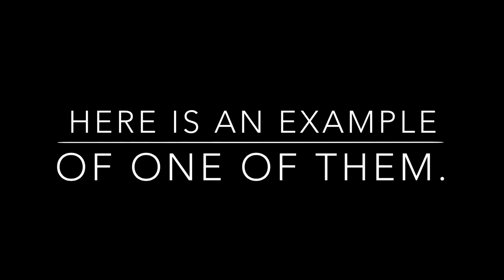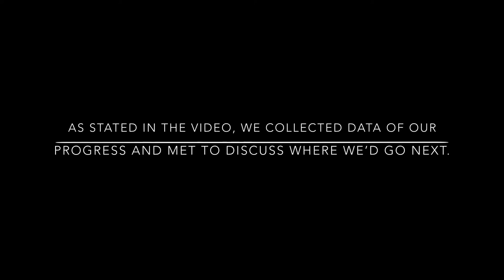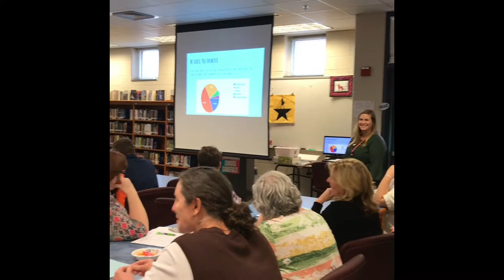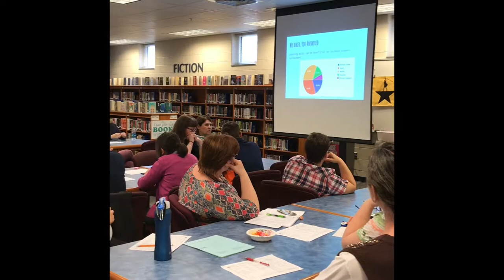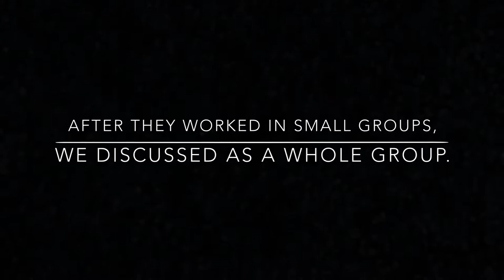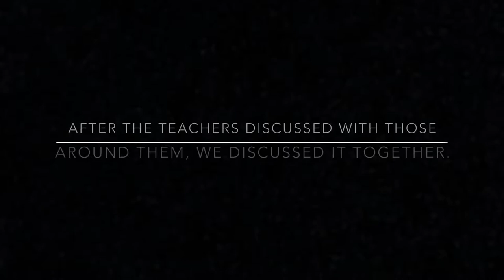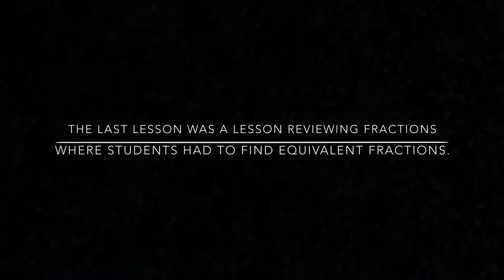Rachel Schuster PD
This professional development was done at Shirley Heim Middle School in Stafford County, Virginia. It is a professional development that I have worked on with my assistant principal and another teacher. Before the school year began, the staff received professional development about what learning walks are. During the school year, they have been given the opportunity to implement the learning walks with the support of the administration, another teacher, and myself.  During this video you will see that we collected data and will discuss with the staff our current progress. You will also see that we are beginning the next phase of professional development.